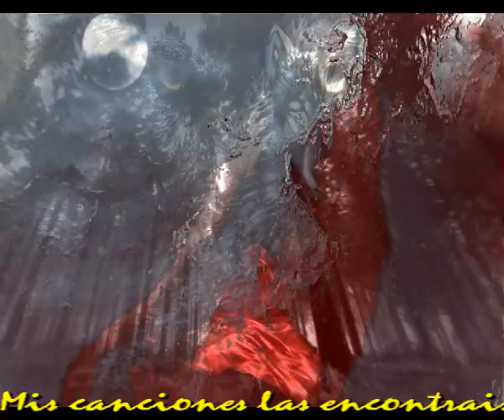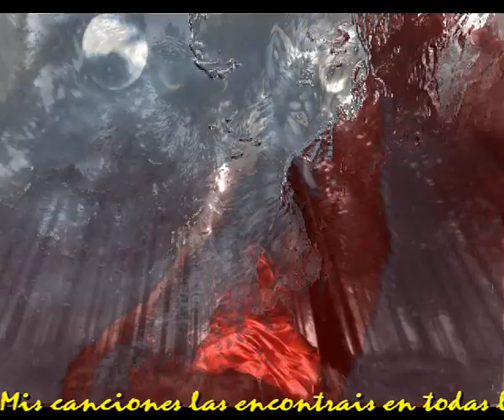La manada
Y resulto que cinco lobos
Rodearon a caperucita
La fiesta no estaba terminada
Faltaba el sexo en la cita

La caperucita llego
Era feliz ese dia
Los encierros acababan
Y volvia a su casita

Pero los lobos llegaron
Esta vez no era uno solo
Eran cinco lobos grandes
Solo de sexo tenian hambre

En el primer recoveco
Encontraron la ocasion
Uno a uno la violaron
Sin piedad ni compasion

La pobre caperucita
De fuerza mas bien chiquita
Nada lo pudo evitar
Y alli perdio su libertad

Intermedio musica

Fueron hechos prisioneros claro
Dos años sin libertad
Un dia el juicio llego
Y la justicia fallo. nunca mejor dicho